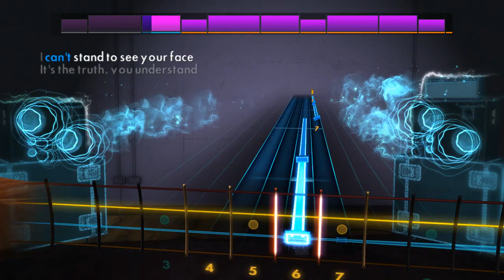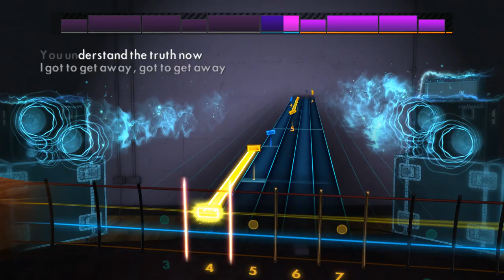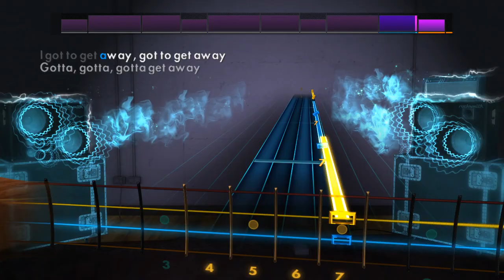The Rolling Stones Gotta Get Away Bass Cover Rocksmith 2014 Fender American Professional Jazz